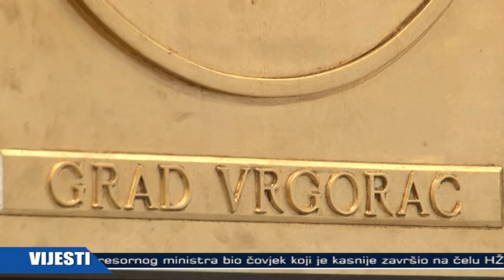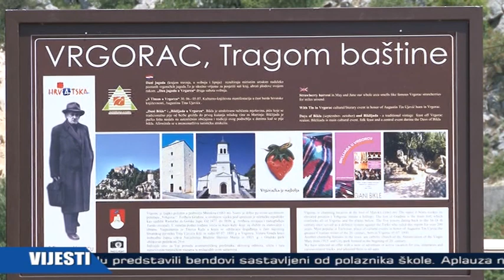DAN GRADA VRGORCA TVJ 28062013